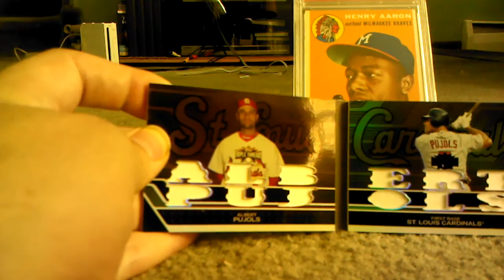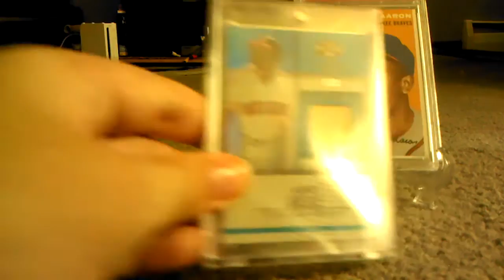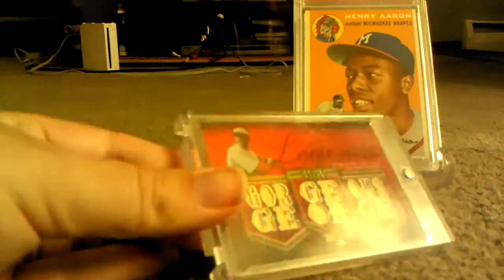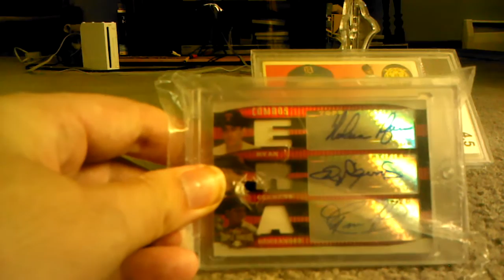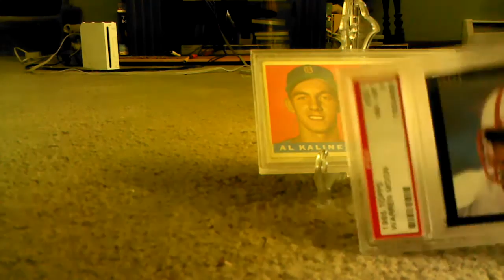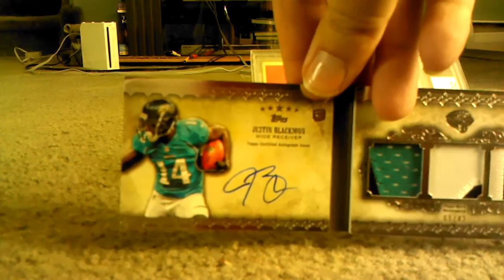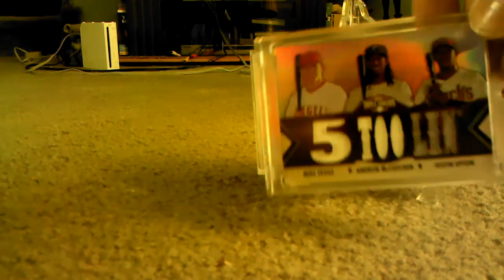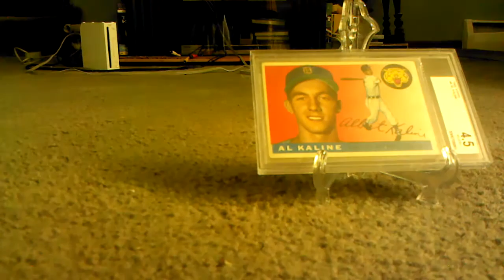PC show case part 1 huge mojo enjoy